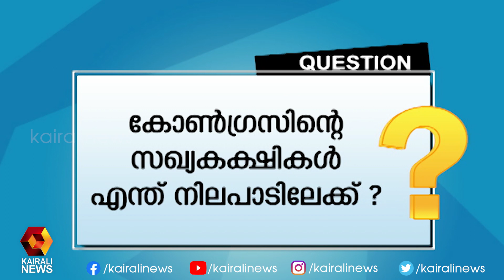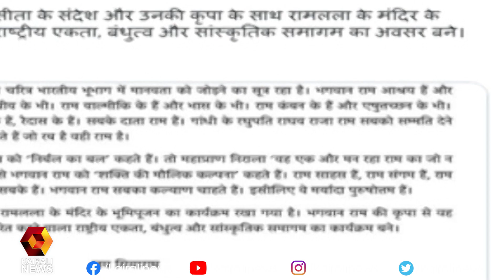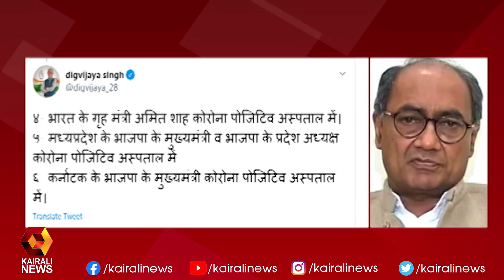അയോധ്യയും ഭൂമി പൂജയും | Kairali News